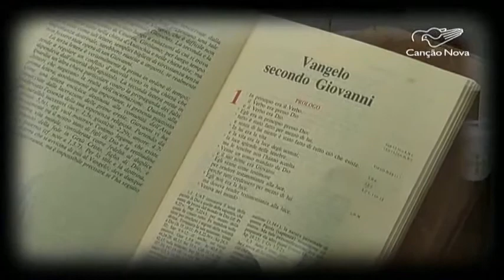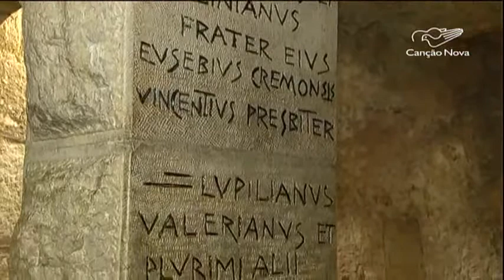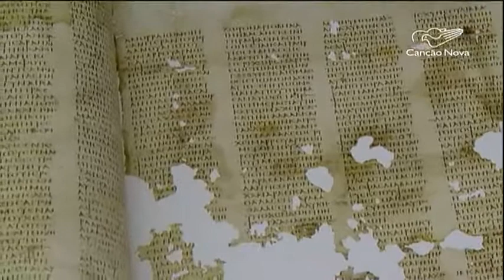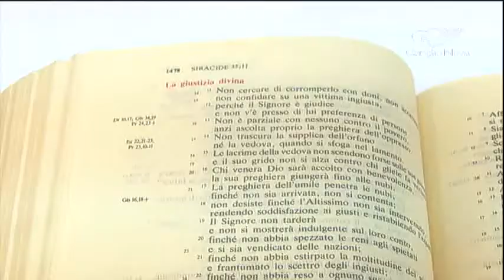Peregrinos em Belém conhecem lugar onde viveu São Jerônimo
Foi São Jerônimo quem fez a tradução dos textos originais da bíblia. O trabalho meticuloso levou mais de três décadas para ser concluído.